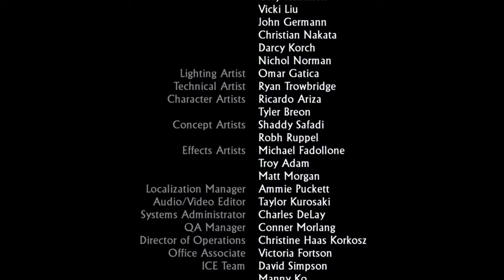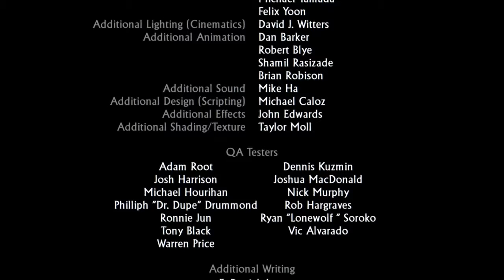Uncharted: Joes Last Stand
Joe Goes For Broke in This Grand Finale